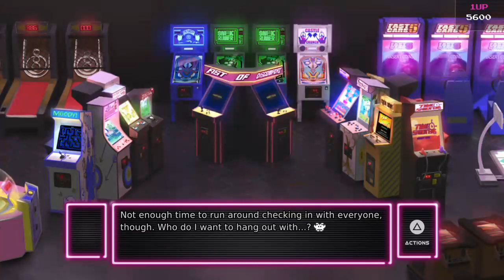Archived Stream: Arcade Spirit (Part 2)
In the February 2023 Collection - Vi (The Voice) sat down to play the Visual Novel: Arcade Spirit, while under the weather.
Let's see how he likes it

Wanna see Vi/Safiri play this and more live?